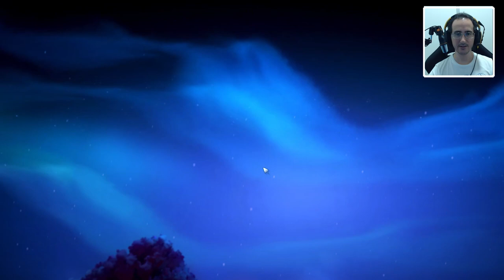TOCA DO URSO E CORRIDA | ORI AND THE WILL OF THE WISPS | Parte 8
Jogamos Ori and the Will of Wisps,  Acordamos o Urso e entremos no dominio de Baur , demorou mas aprendemos como acordar Baur.  Exploramos de leve a área e ganhamos um novo poder. De derreter as paredes. Finalmente concluimos obtendo mais um estilhaço do espirito e escapamos do Grito

Programas Utilizados
GeForce Experience
DaVinci Resolve
Pazera
OBS Studio

Titulo:
TOCA DO URSO E CORRIDA  | ORI AND THE WILL OF THE WISPS | Parte 8 | Português